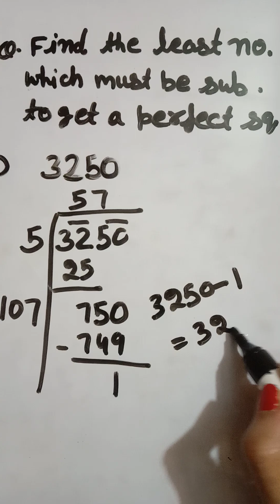find the least number which must be subtracted to get a perfect square number # Viral#maths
CLASS 8# MATHS# CHAPTER -5 SQUARE AND SQUARE ROOTS EXERCISE -5.4 Q-9 NEW NCERT# NEW SYLLABUS MATHEMATICS BRAIN 1M